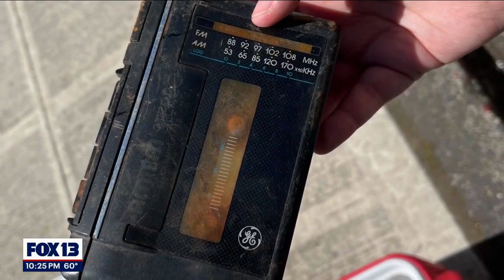'Magnet fishing' at Portage Bay Park | FOX 13 Seattle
Professional comedian Sam Miller shows FOX 13 one of his past-times: magnet fishing.